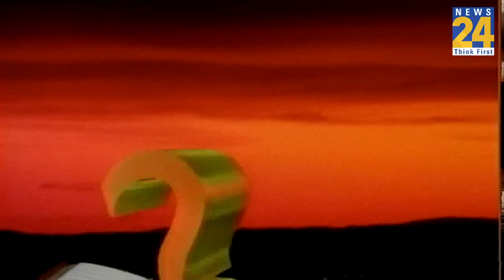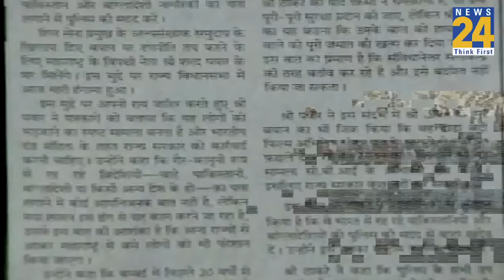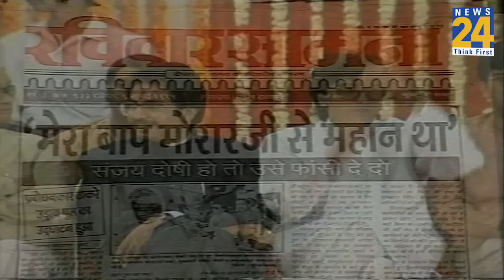Bal Thackeray का सबसे पुराना धमाकेदार इंटरव्यू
BalThackeray का सबसे पुराना धमाकेदार इंटरव्यू Rajeev Shukla के साथ.